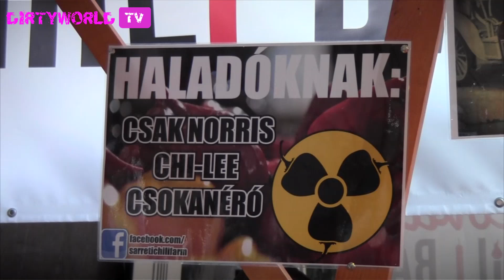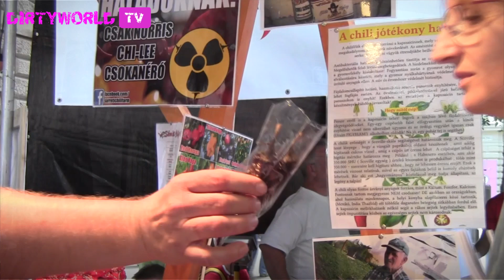Sárréti Chiliember DirtyworldTV 2014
DirtyworldTV
Gerényi Kata vs. Mák Virág